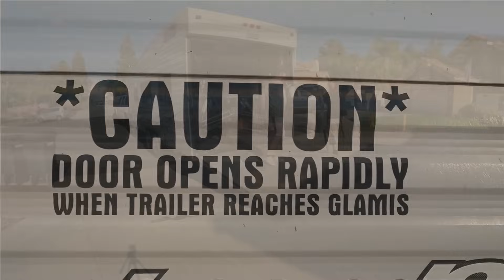Glamis Halloween Camp RZR 2023 | Glamis Lake, Broken Sand rail, Sunset Hill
It was a crazy packed weekend during Camp RZR. It was a great first trip of the season. We'll see everyone out there.

This was my official first ever try at video editing, so bare with me, ill get better.

Camp RZR, Glamis Halloween, Oldsmobile, Sunset Hill, Glamis Swing Set.